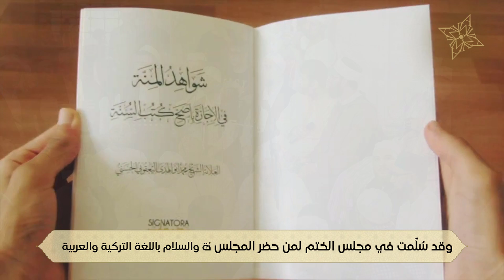مجلس ختم صحيح الإمام البخاري | العلامة الشيخ محمد أبو الهدى اليعقوبي